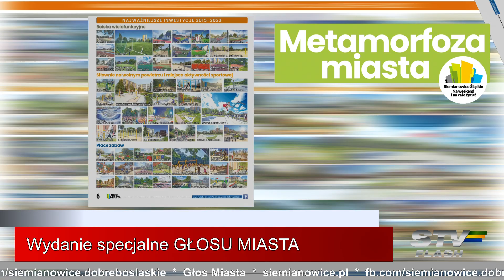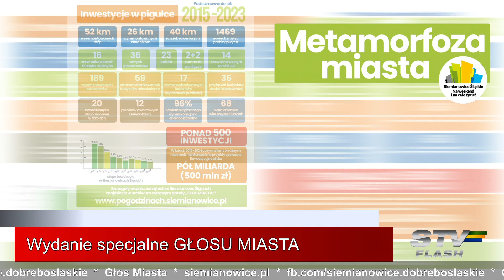STV flash – 26.01.2024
Szczegółowe informacje:
Wydanie specjalne GŁOSU MIASTA